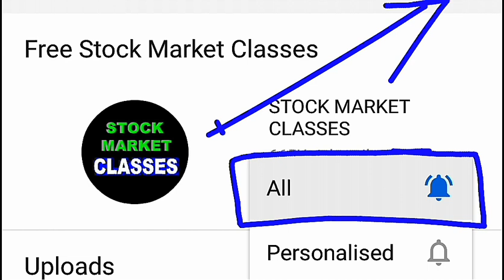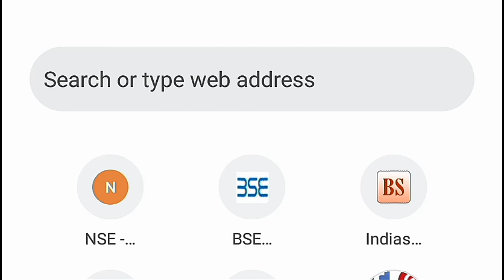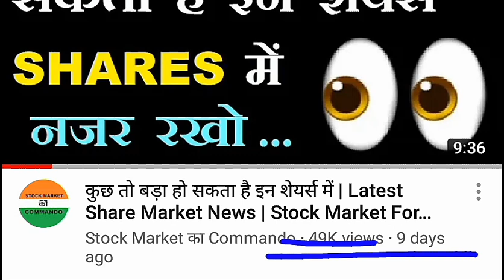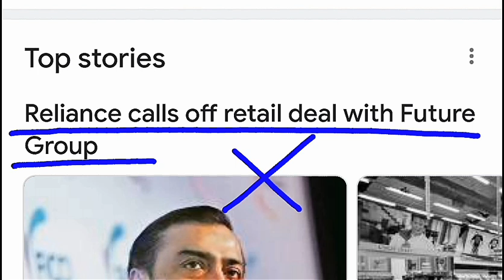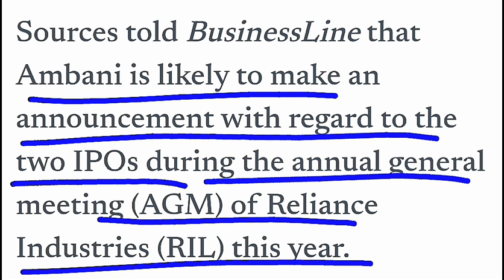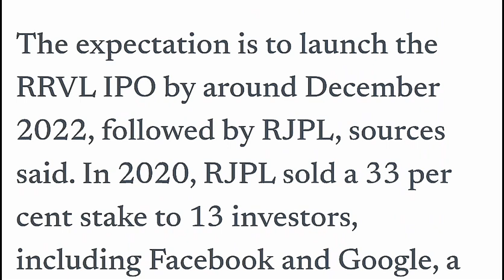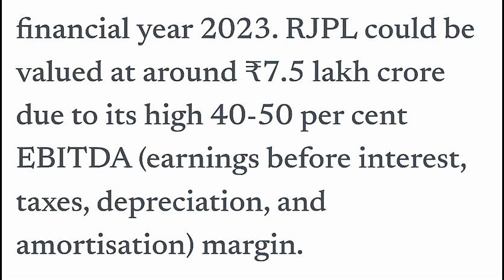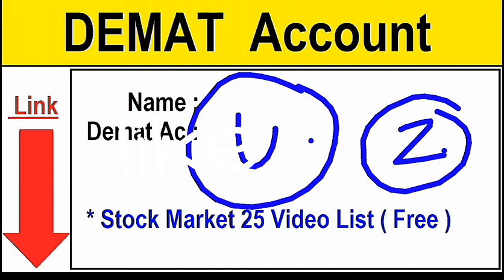Jio IPO + Reliance Retail IPO ( सभी IPO का बाप ) Mukesh Ambani Big News 🔴 Reliance Share News ⚫ SMKC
TY :)

TOPIC COVERED :

RELIANCE MUKESH AMBANI NEWS
RELIANCE RETAIL IPO
RELIANCE RETAIL IPO NEWS
RELIANCE RETAIL SHARE
RELIANCE JIO SHARE
JIO SHARE
RELIANCE
AMBANI NEWS
ADANI NEWS
ADANI
ADANI STOCKS
MUKESH AMBANI
LIC IPO NEWS
BIGGER IPO THAN LIC IPO
JIO PRICE
JIO CHARGES
SMKC
LATEST STOCK MARKET TODAYS NEWS
JIO RETAIL IPO NEWS
UPCOMING IPO
BEST IPO
IPO

TY :)